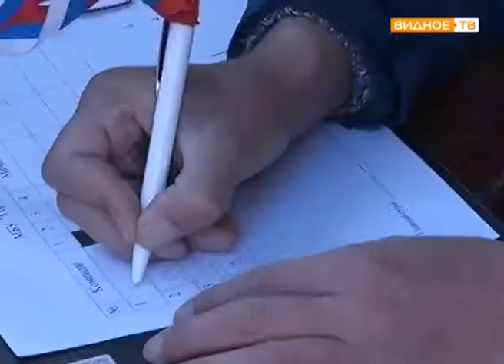Футбольный турнир посвящённый дню народного единства